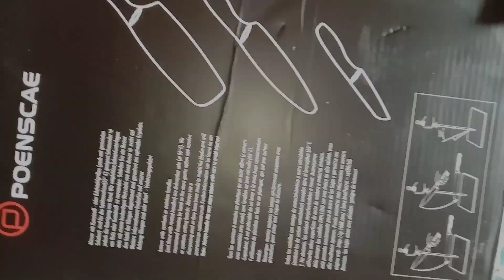Shopee Haul Peralatan Rumah Tangga Review dan Harga | Perlengkapan Dapur Pink